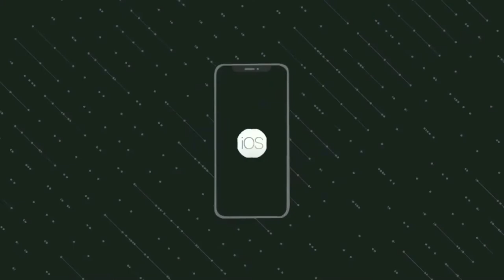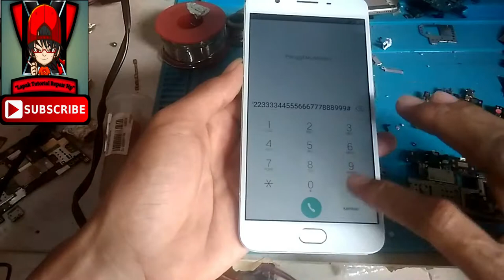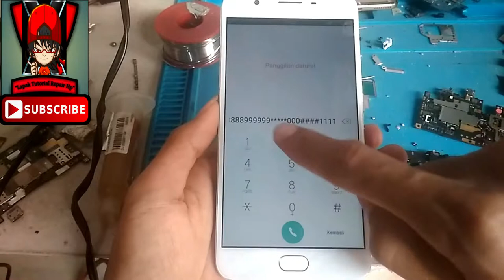Cara Ganti Lcd Oppo F1S Mudah Dan Cepat By didy_bukit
TERIMA KASIH.
LANJUTTT LAGI, SIANG INI SAYA AKAN MEMBERIKAN TUTORIAL SEDERHANA BAGAIMANA CARA CEPAT  PENGGANTIAN/REPLACE LCD FULLSET OPPO F1S...
Nb.
- Untuk pemasangan karet nya biarkan selama 1 jam lebih..

LANGSUNG AJA...